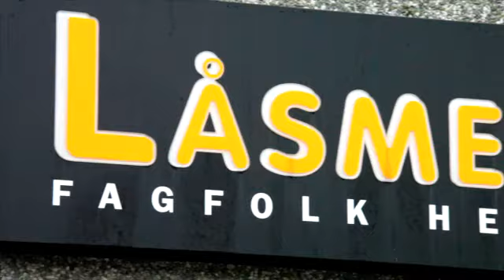Låsesmed Lørenskog Låsmester 1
Låsmester 1 holder til i Lørenskog og er et godt alternativ om du søker "låsesmed" eller "kodelås". For mer informasjon, ring 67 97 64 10, besøk oss på vår adresse Skårersletta 10, 1473 Lørenskog, eller klikk på linken over.